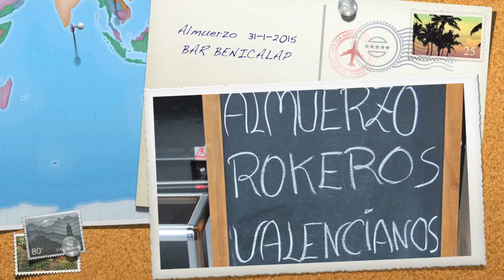Almuerzo 31-1-2015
Almuerzo de músicos valencianos 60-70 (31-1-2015)